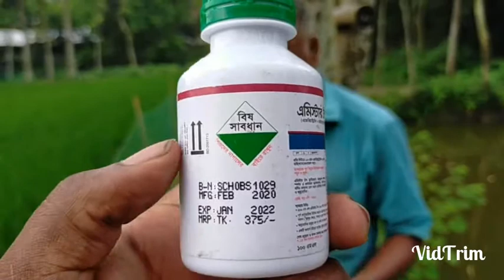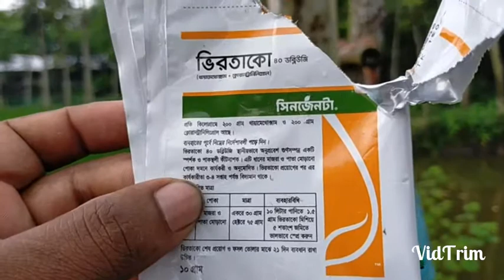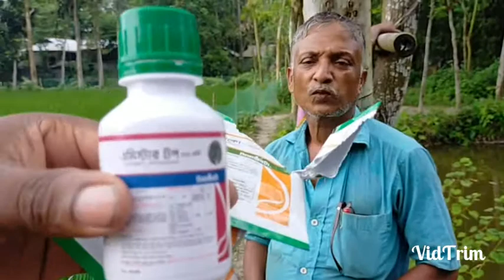ধান ক্ষেতের পোকা নিধন //Insecticide in paddy fields.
ধান ক্ষেতের পোকা নিধন. ধানক্ষেতে অনেক ক্ষতিকর পোকা থাকে যেমন মাজরা পোকা, ঘড়ি পোকা, বিটল পোকা, ঘাসফড়িং ইত্যাদি পোকা, এসব পোকা ধানক্ষেত কে নষ্ট করে ফেলে, এবং ধানের গাছ কে খেয়ে ফেলে তাই ধান চাষ দ্রুত নষ্ট হয়ে যায় আর এগুলো নিধন করার কৌশল ঔষধ এই ভিডিওতে তুলে ধরা হয়েছে।Insecticides in paddy fields, there are many terrible and harmful insects in paddy fields, these insects cause a lot of damage to paddy, such as middle insects, dragon insects, beetles, grasshoppers, etc. These insects destroy the paddy fields and eat the rice crop from its hands.  The defense strategy is revealed in this video.